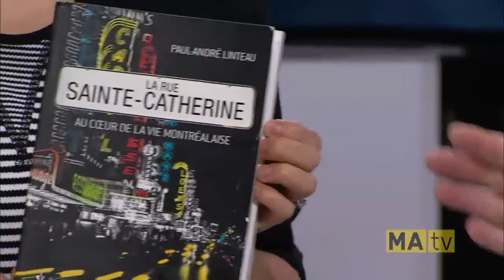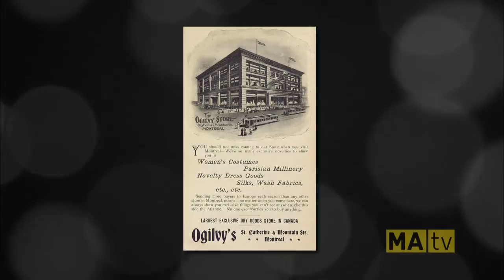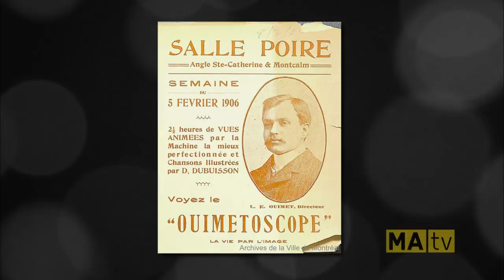Chronique Montréalité no 39 : La rue Sainte-Catherine, depuis 1758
Chronique de Mario Robert à l'émission Montréalité diffusée le 25 mai 2015 sur les ondes de MAtv. Pour plus d'informations sur la rue Sainte-Catherine. consultez notre article à